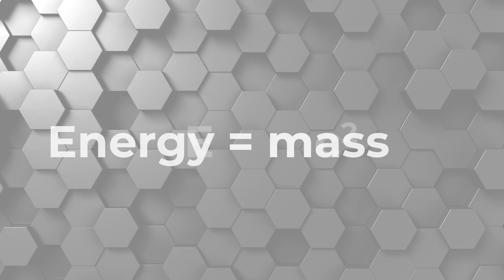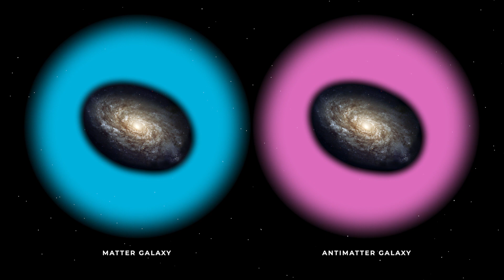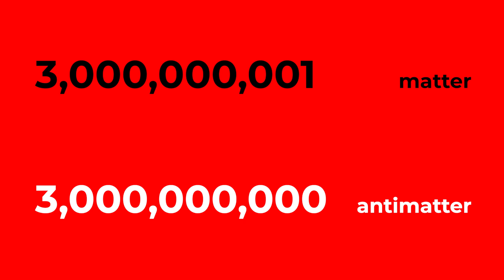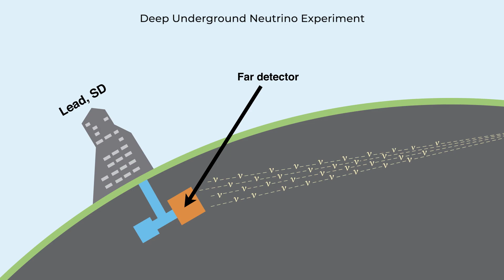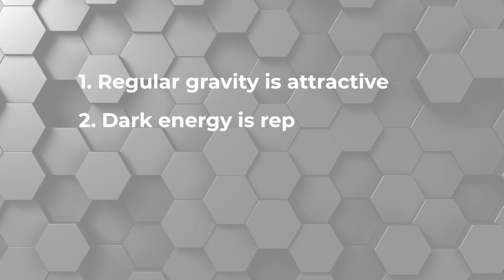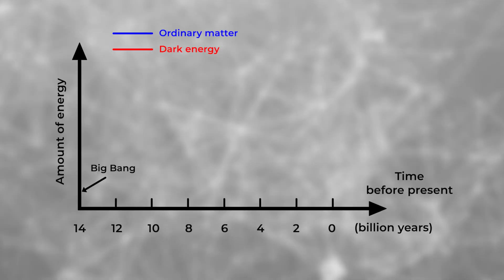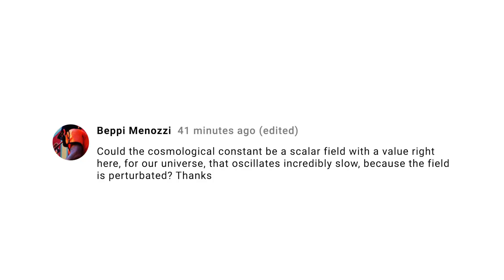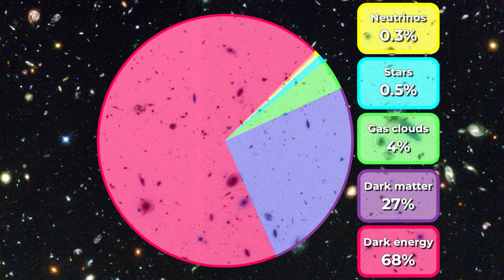24 Subatomic Stories: Where's all the antimatter?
Einstein’s equation E = mc^2 and the theory of the Big Bang are both generally accepted physics theories and yet, between them, they make an unphysical prediction. They predict that matter and antimatter should be observed in equal quantities. Yet the universe is made only of matter. Why is that? In this episode of Subatomic Stories, Fermilab’s Dr. Don Lincoln explains what is going on.

Ethan Siegel’s post on why the expansion of the universe doesn’t expand the Milky Way:

Virgo Cluster image credit
R. Gendler (Copyright Robert Gendler 2006)